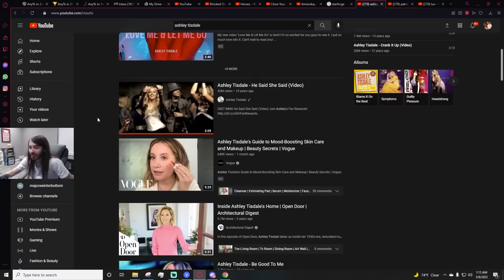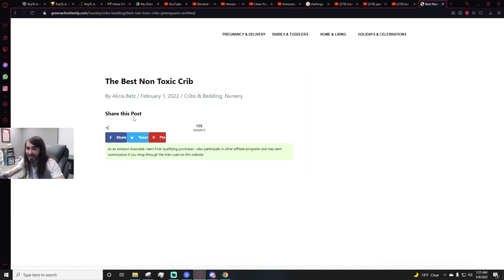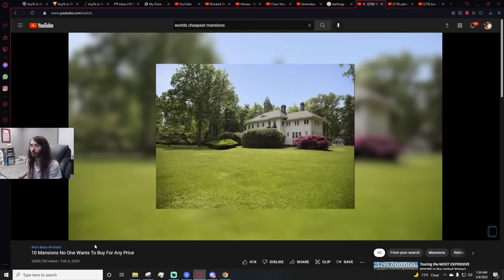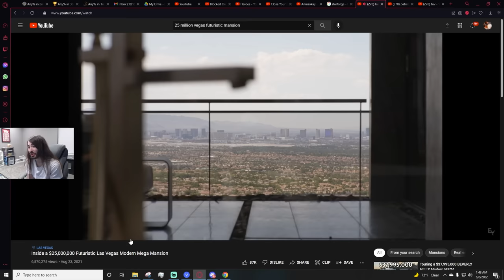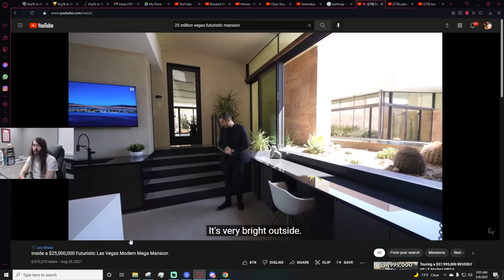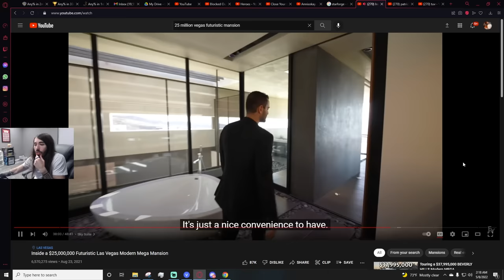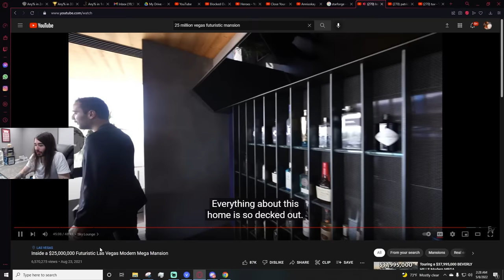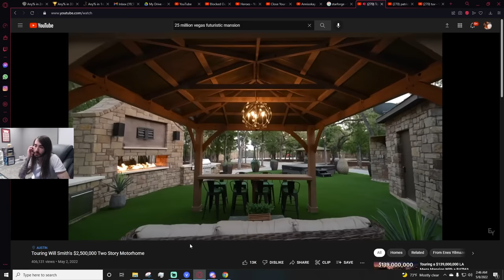Horrible $25 Million Mansion Full of Cacti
This is greatest cactus of All Time